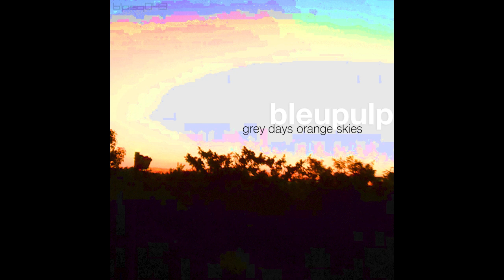[blpsq043] bleupulp - 2013 2007